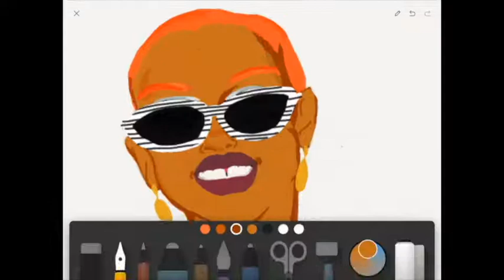Slick Woods Fenty Digital Drawing Time Lapse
Digital time lapse of drawing of Slick Woods for FentyxPuma. Created using Ipad Pro + Paper App. See the final piece on instagram @subqulture!